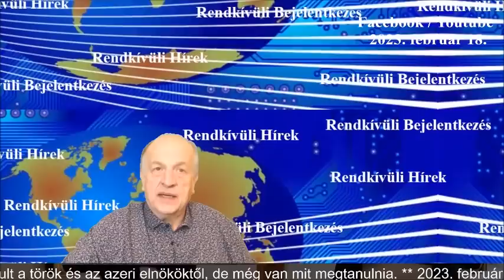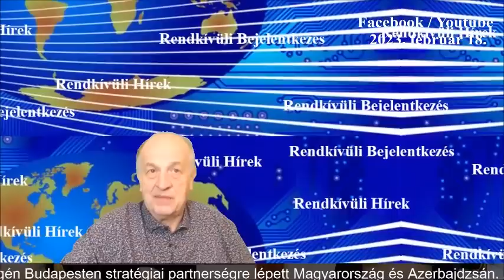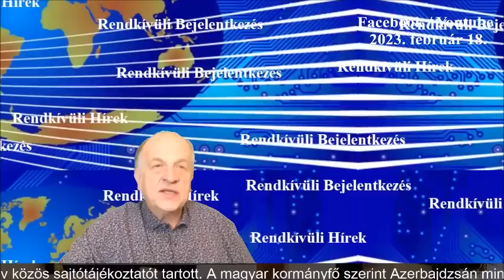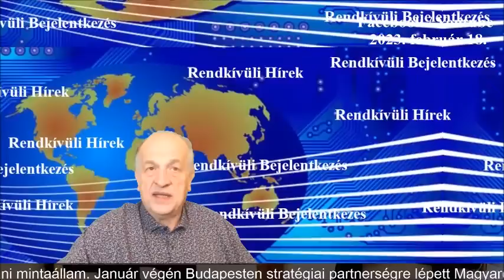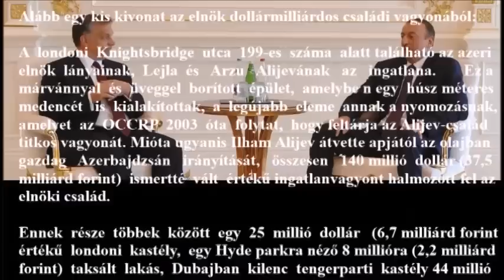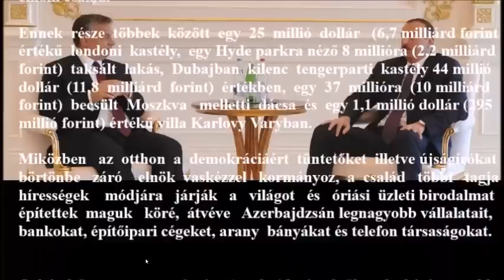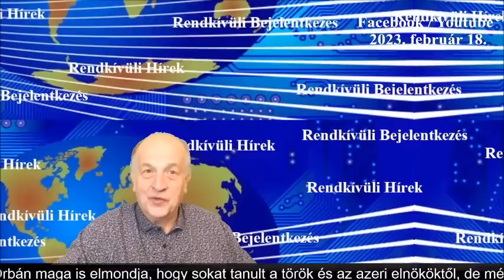2023. 02, 18. - Orbánhoz vezető újabb ezermilliárdos közpénz útját építi Azerbajdzsánnal a NER!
2023. 02, 18. - Orbánhoz vezető újabb ezermilliárdos közpénz útját építi Azerbajdzsánnal a NER!